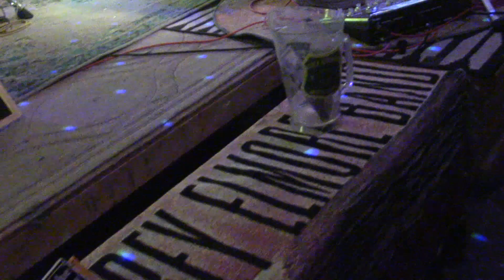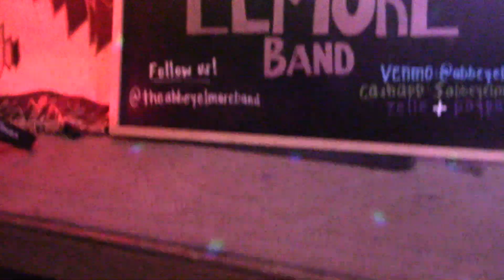The ABBY ELMORE BAND 02/24/24 two